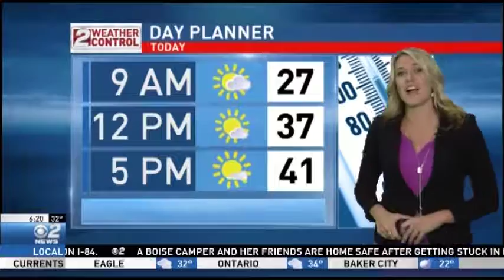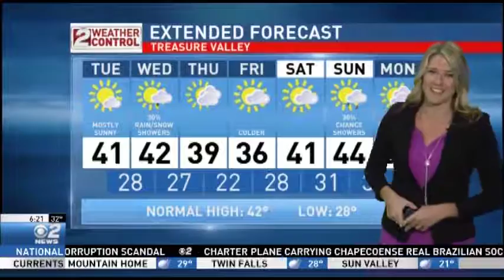Idaho AM Weather Nov 29